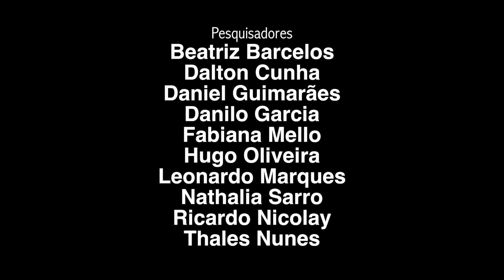Depoimento Ubiraci da Silva Monteiro (Birinha) - Memórias da Vila Isabel